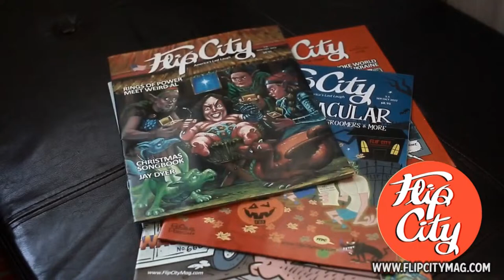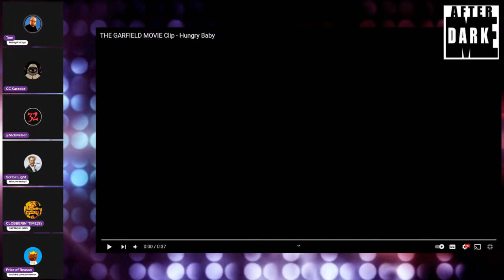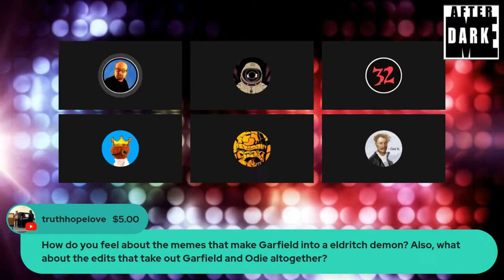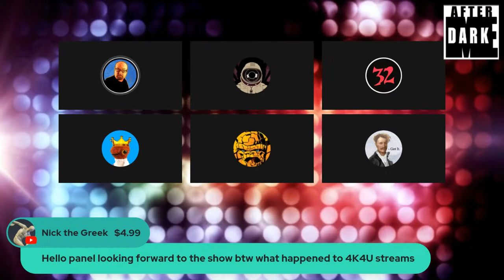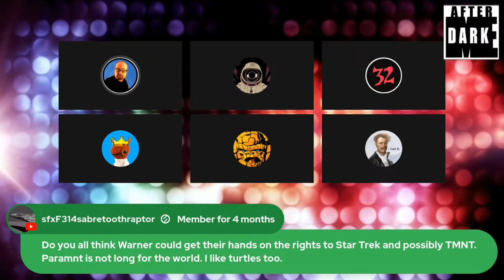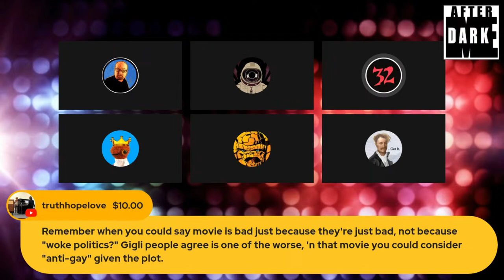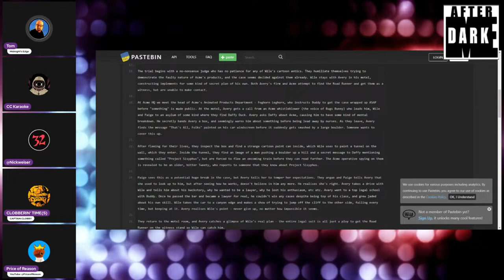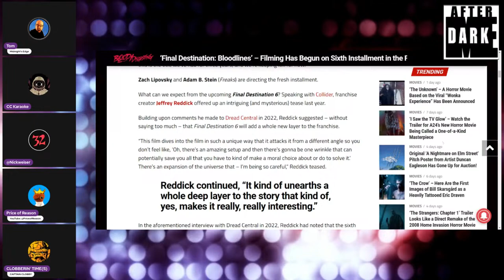New Garfield Trailer, (possible) Coyote Vs Acme Story Leak & more